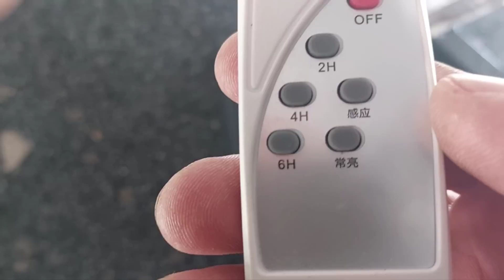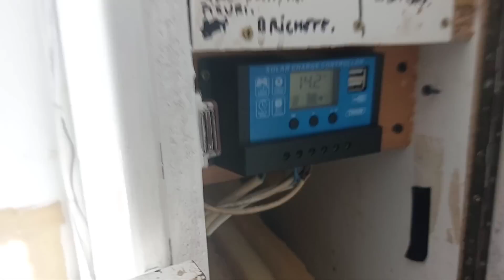1501. Nou la stupina tel.Teo 0766.820.652